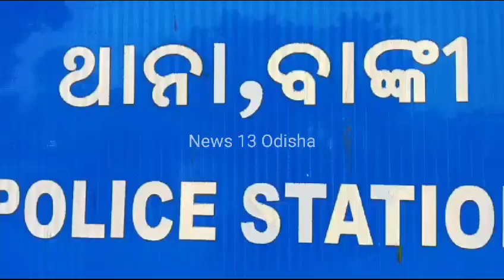ଚୋରୀର ତିନି ଦିନ ପରେ ବି ପୋଲିସର ହାତ ଖାଲି: ନିଜ ବହୁ ମୂଲ୍ୟ ସମ୍ପତ୍ତି ଫେରି ପାଇବା ଆଶାରେ ଘର ମାଲିକ